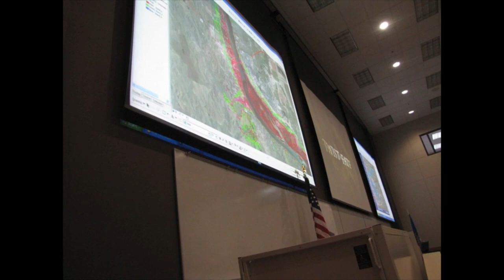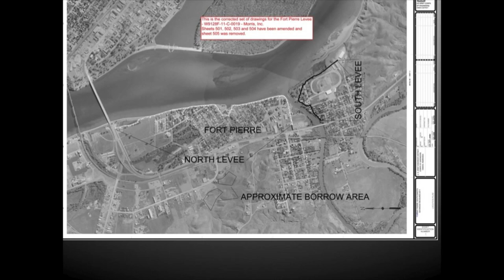Missouri River Flooding Slideshow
This is the slideshow used as filler before the daily Missouri River Flood Briefings, broadcast every day on SDPB-2 and SDPB Radio at 11AM CT / 10AM MT. These photos were taken by South Dakota Public Broadcasting staff. Aerial photos are courtesy the South Dakota Wing of the Civil Air Patrol. The slideshow is updated as new photos become available. This version is from 4 June 2011. (Reposted in HD.)